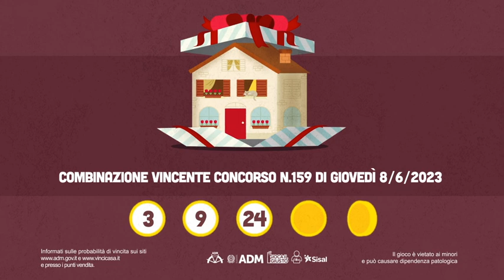VinciCasa - Estrazione del 08/06/2023